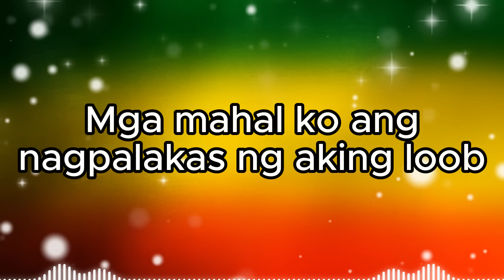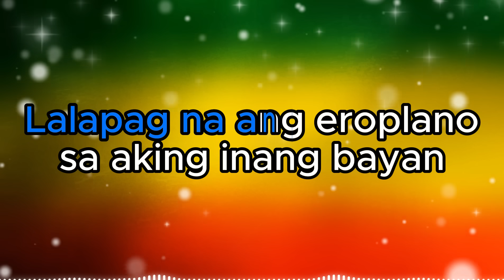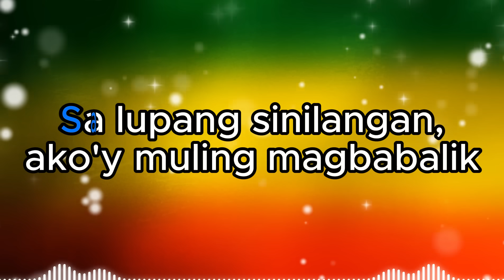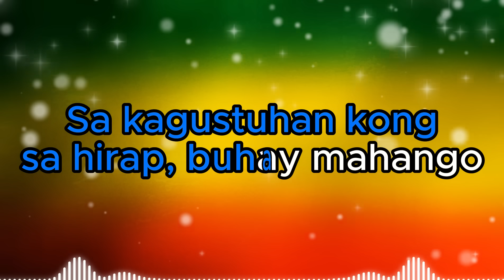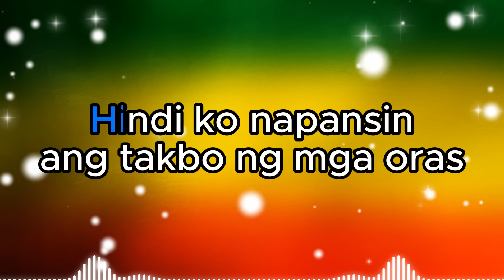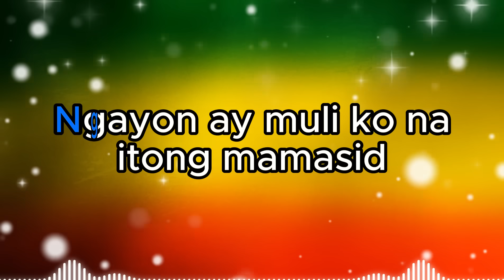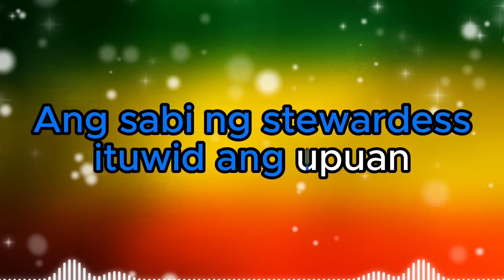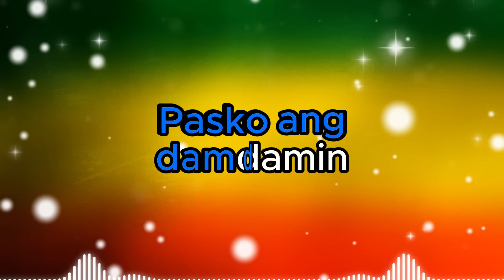PASKO ANG DAMDAMIN (Reggae Version) | Karaoke / Instrumental | Freddie Aguilar ✘ DJ Claiborne Remix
Pasko ang Damdamin by Freddie Aguilar
(Reggae Karaoke / Instrumental Version)
DJ Claiborne Reggae Remix

WARNING:
(For background music purposes like zumba, game streaming, or tutorials feel free to use any of my remix), just put proper credits.

SUPPORT FILIPINO DJs & MUSIC PRODUCERs